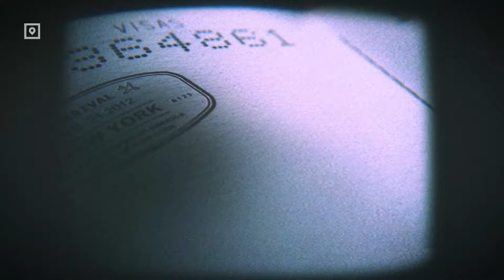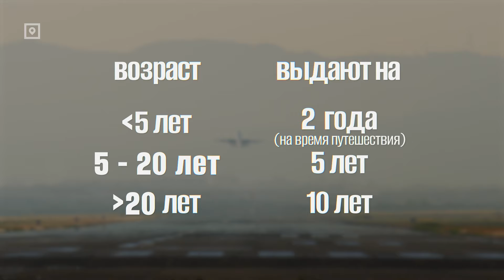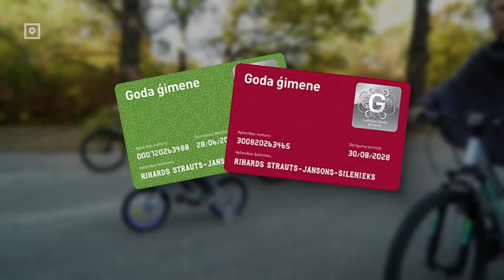ДавайтеРазбираться: Можно ли жить без паспорта?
По закону, с 15 лет у каждого
должен быть документ, удостоверяющий личность. С 2023-го года обязательный только один.